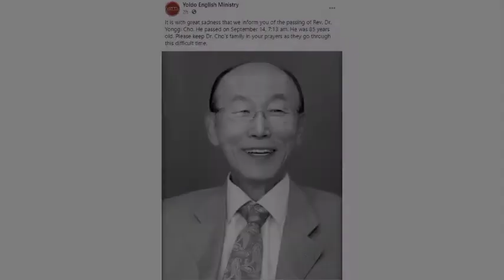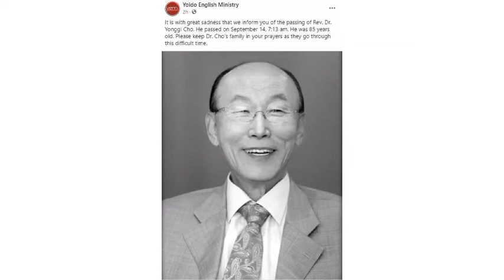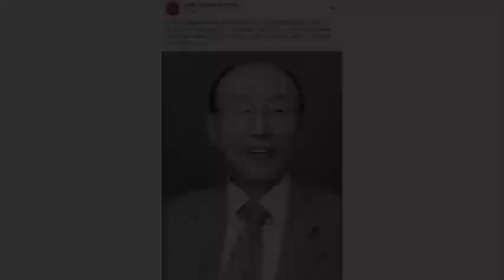Biography Of Dr David Yonggi Cho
Brief Biography Of David Yonggi Cho